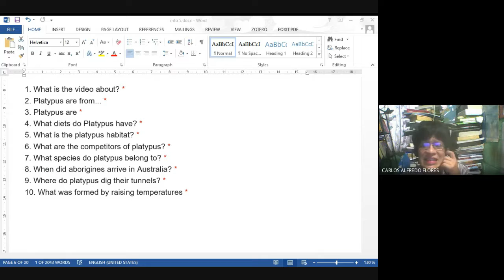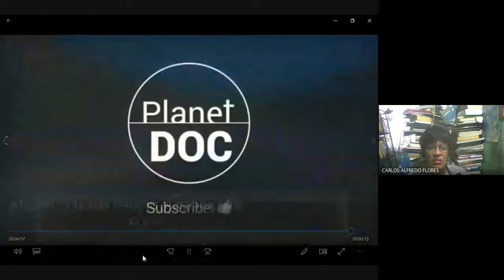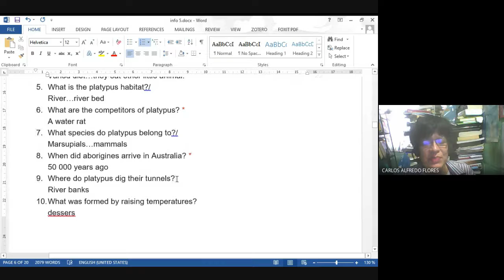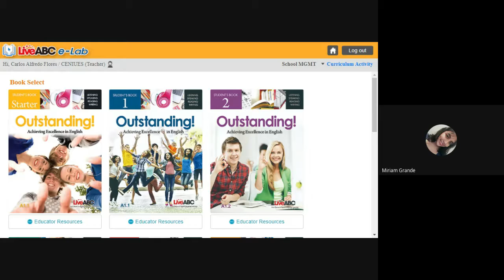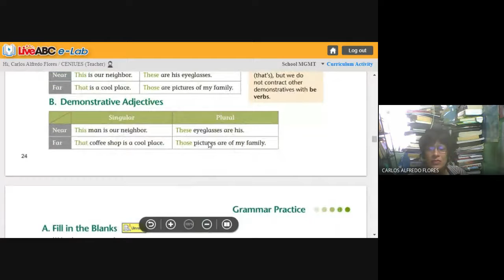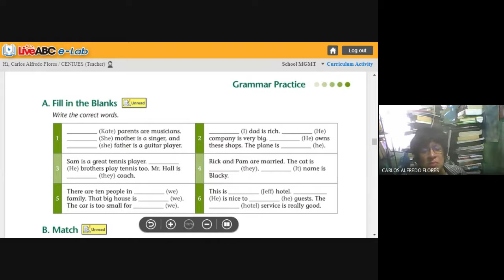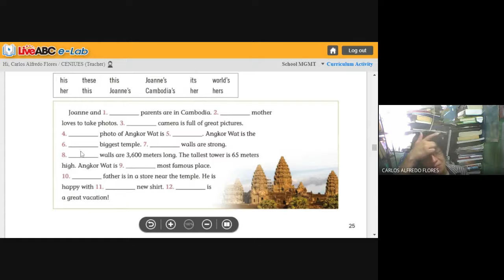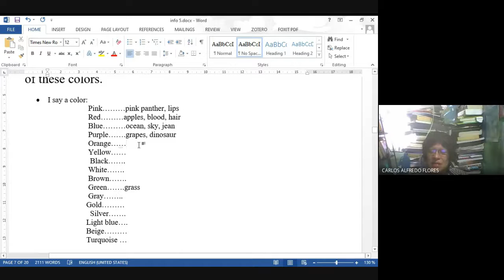Inglés online con Carlitos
Objectives:
-Listening activity.
-Talking about platypus.
-Possessive adjectives.
-Possessive nouns.
-Demonstrative adjectives.
-Reviewing colors.